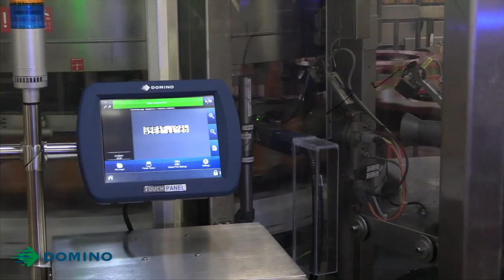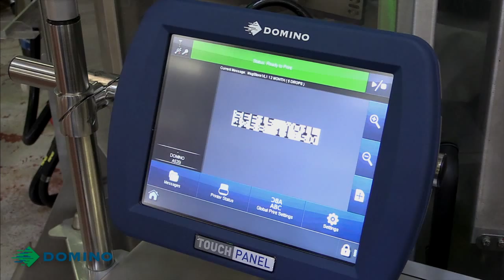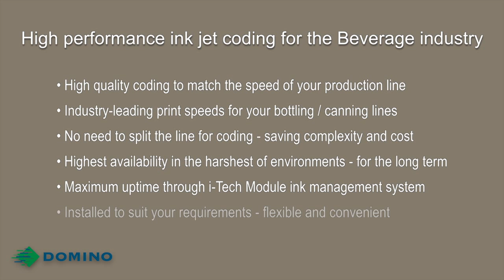Domino A520i high performance continuous inkjet coding for the Beverage industry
High quality coding to match the speed of your production line today and in the future with Domino’s newest CIJ printer.  Long-term reliability – even in the harshest of environments